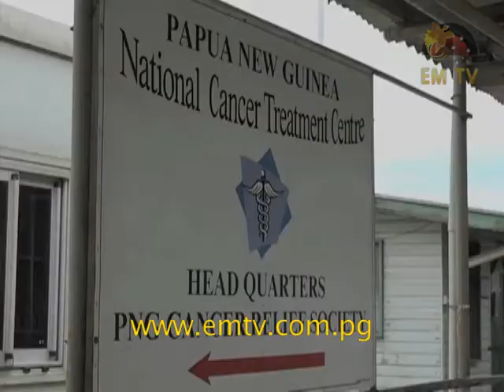Lae Cyclist says More Cancer Awareness Needed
A cyclist in Lae says cancer is one of the diseases that need the same attention as the other illnesses have been getting from the national government.

Victor Apis, is one of the member of a group of cyclist who are going around in residential areas informing families about the signs and symptoms of cancer.